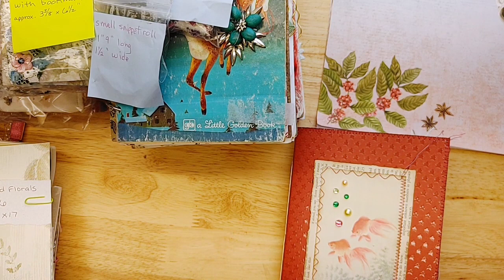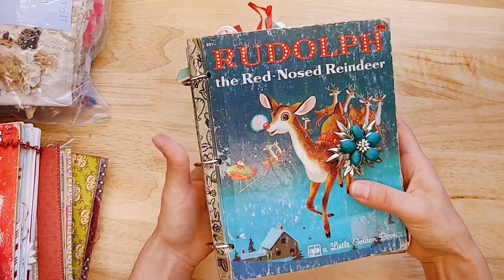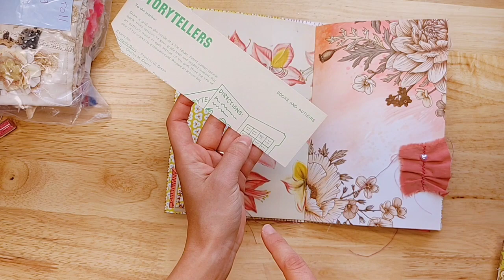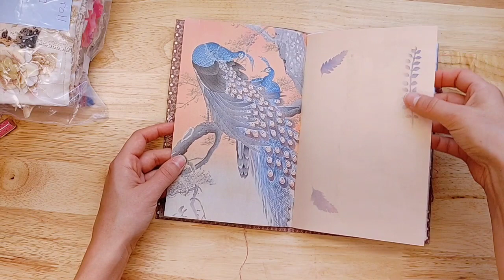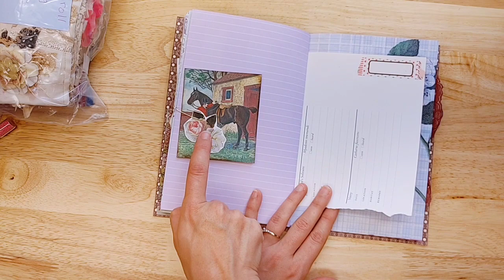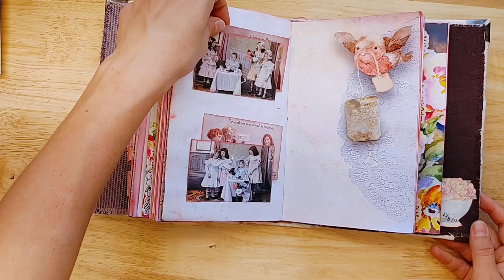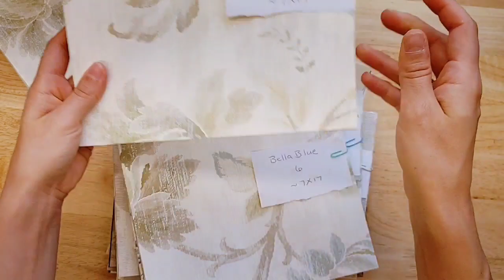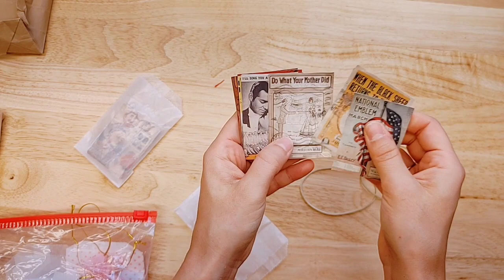A Little Bit of EVERYTHING!!! 🏵️ Journals, Clubs, and Supplies!!!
Nevermore Creations Junk Journals & Friends